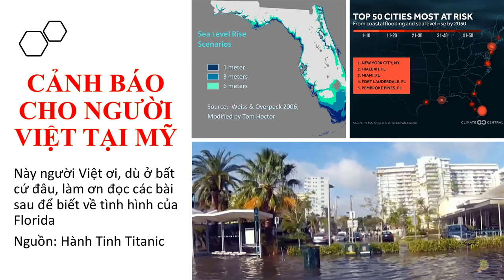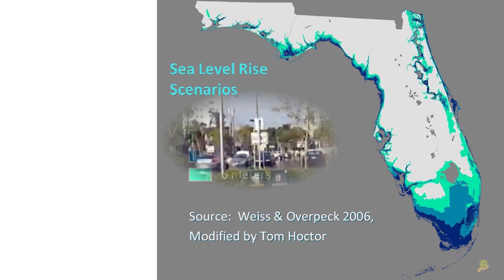Môi Trường | CẢNH BÁO CHO NGƯỜI VIỆT TẠI MỸ | Không Nên Mua BĐS tại Bang Florida Vì Biến Đổi Khí Hậu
CẢNH BÁO CHO NGƯỜI VIỆT TẠI MỸ:

Gần đây, tôi được một số bạn đọc ở Mỹ hỏi rằng có nên đầu tư mua bất động sản tại Florida hay không. Dường như đang có một làn sóng người Việt đổ xô đi mua nhà, tập hợp lại để định cư và làm ăn tại bang này. Đó là vì giá nhà đất ở đây đang rẻ đi nhanh chóng, và nhiều chủ nhà tại Florida đang muốn bán rẻ bất động sản của họ.
Tại sao giá nhà tại Florida lại bất ngờ rẻ đi nhanh chóng trong hai năm trở lại đây? Đó là vì các lý do sau:

1. Florida đang đối mặt với các thảm họa khí hậu nghiêm trọng sau đây: mực nước biển dâng (liên tục gây ngập bãi biển Miami và khu vực nội ô thành phố) và các cơn siêu bão dễ đổ bộ và quét qua bán đảo này.

2. Vì mức rủi ro cao nên giá trị bảo hiểm về nhà cửa - dù của nhà nước hay tư nhân - đều bị nâng lên theo. Florida là một trong 19 bang (cộng thêm Quận Columbia) mà người sở hữu nhà cửa phải đóng thêm một phần khấu trừ về thiệt hại do bão tố gây ra bên cạnh khoản bảo hiểm tiêu chuẩn. Bão vào càng nhiều thì phần khấu trừ này càng nhiều. Mấy người đi mua nhà cần phải đọc hết và kỹ bản hợp đồng mua bán rất cẩn thận đấy.

Bảo hiểm tài sản ở Florida là bảo hiểm tất cả mọi thứ gắn liền với tài sản đó và lợi ích kèm theo, ngay cả đất, nước và không khí. Do đó, giá trị bảo hiểm sẽ rất cao nếu có rủi ro lớn.